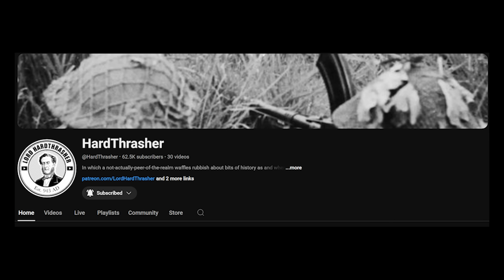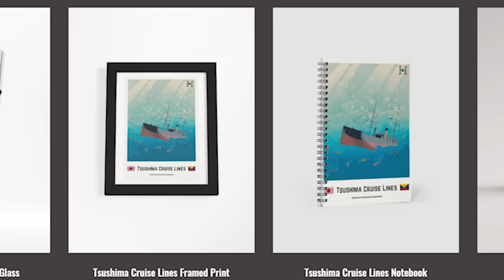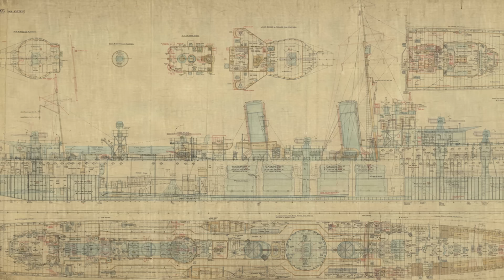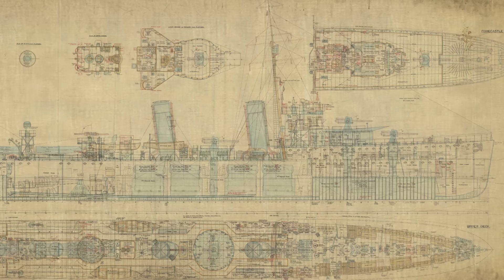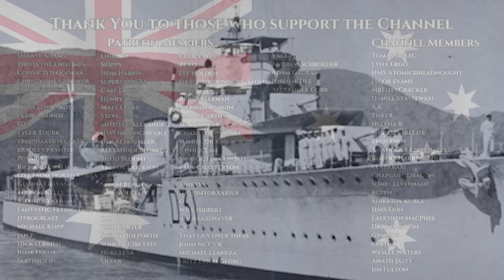World War 2 in the Med - The Scrap Iron Flotilla - The First Year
This was supposed to be a quick 15 minute fun project after writing the Holodomor video but somehow it has ended up as 14,000 words plus, with at least two videos. I kind of went overboard.

But hey, here we go. I don't expect this to do amazingly but I enjoyed it.

Sources are a mixture of primary sources from the Australian War Memorial and from Mike Carltons book along with other recent publications. I also had to go down a rabbit hole of Romanian Newspapers.